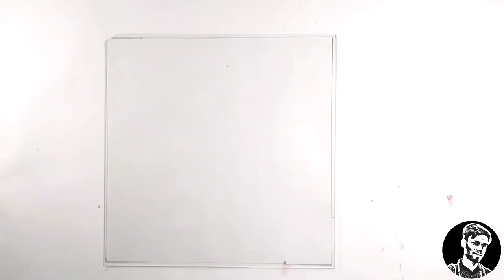Award by Modi "G" ' Glass Painting'